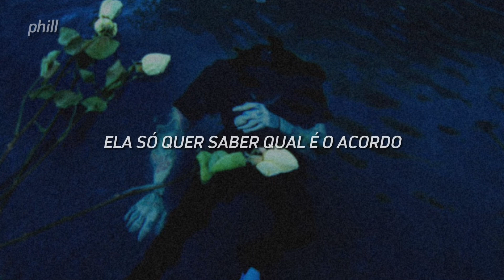dirty laundry - blackbear - phill - tradução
• ARTISTA:blackbear

 • ÁLBUM: dead

 • DIA:09 de maio de 2022

 • CONTAGEM DE INSCRITOS:961

 • FEITO POR: phill

OBS: Estou traduzindo o álbum “dead” de blackbear!!

1- dirty laundry ✅
2- idfc
3- 90210
4- weak when ur around
5- 4u